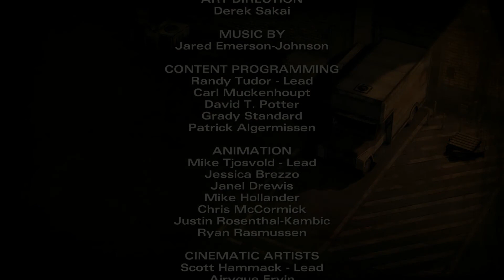The Walking Dead: Season 2 - Episode 3 (Part 4) - The Herd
Clementine and the rest of the survivors implement their escape plan.

From "The Walking Dead: Season 2", developed by Telltale Games.